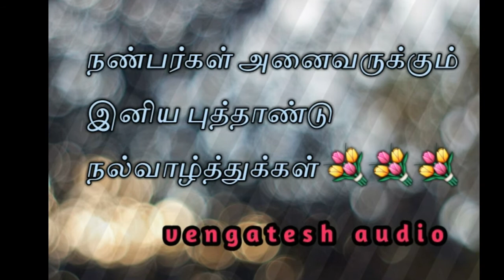Happy new year 2021💐💐💐vengatesh audio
நண்பர்கள் அனைவருக்கும் ஆங்கில புத்தாண்டு வாழ்த்துக்கள்